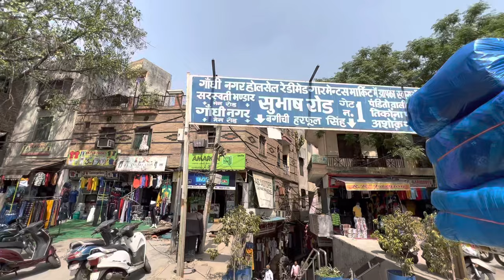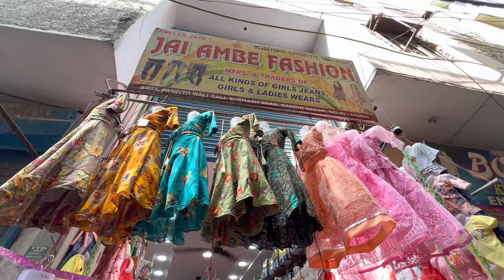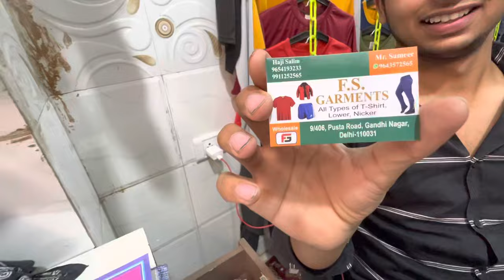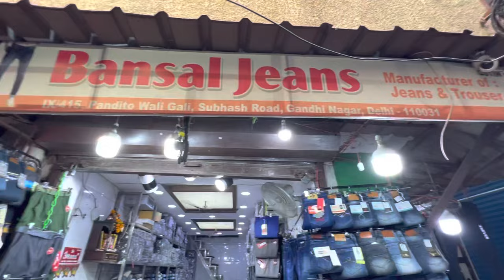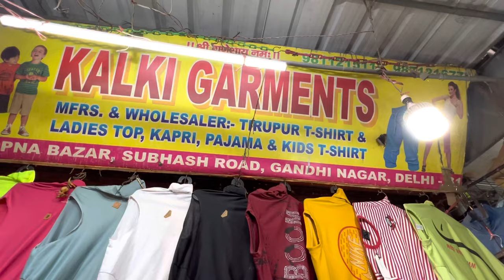Gandhi Nagar Market Delhi | Gandhi Nagar Wholesale Market| Cheapest Wholesale Market, गांधी नगर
Address :
NEAR METRO STATION : Shastri park

Namaskar dosto...!
I'm back again with another new interesting video about cheapest wholesale market  in India

_______________ ____Disclaimer__________________

______________ _____WARNING__________________